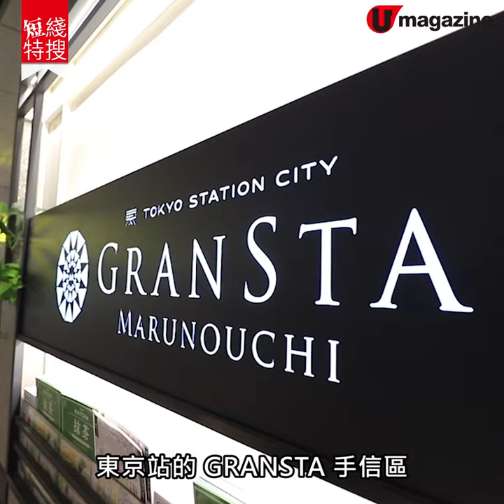【短線特搜】東京車站2019必買手信 芝士朱古力漢堡、士多啤梨花束曲奇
【東京手信】 東京車站剛剛又加入幾間手信店，當中 2 間更被推為 2019 必買手信！第一間係全新店，專賣芝士甜品，有造型勁可愛，味道勁新奇嘅芝士朱古力漢堡！另一間士多啤梨甜品專門店，日日排長龍，專賣花束曲奇，日本人話造型似花束，幸福感 100 分！MODEL JASMINE 為大家排隊試食，試吓係咪真係咁得？

【info】
MY CAPTION CHEESE TOKYO
地址：東京都千代田區丸の内1-9-1JR東京站內 B1 GRANSTA 内（
入閘後）
營業時間：8am-10pm（星期日至 9pm）

AUDREY
入閘後）
全方位緊貼《U Magazine》社交平台